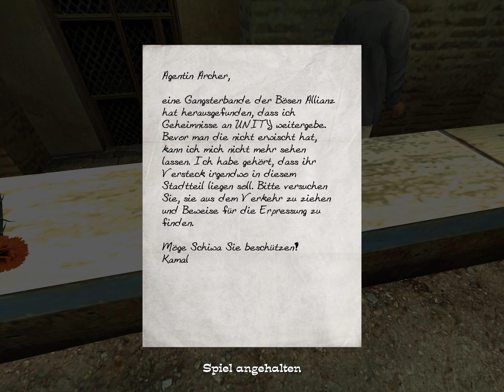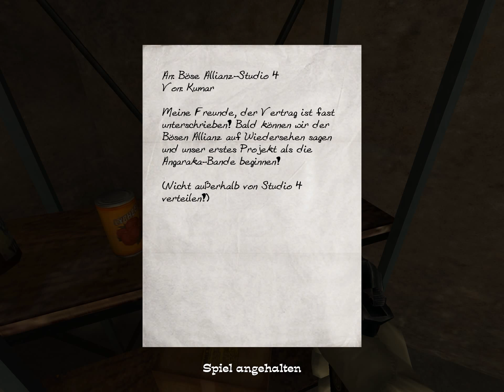Let's Play No One Lives Forever 2 [Deutsch] [HD] #20 : nur zu deinem Besten ..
Let's Play No One Lives Forever 2
A Spy in H.A.R.Ms way

heiße Agentin in geheimer Mission

«No One Lives Forever 2»

Sierra Entertainment, Fox Interactive (2002)